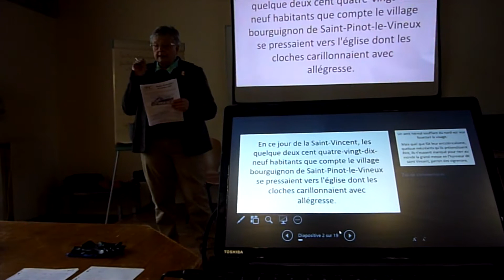Dictée de l'ARC 2018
Un aperçu de la dictée de l'ARC 2018 avec Bernadette Poupard